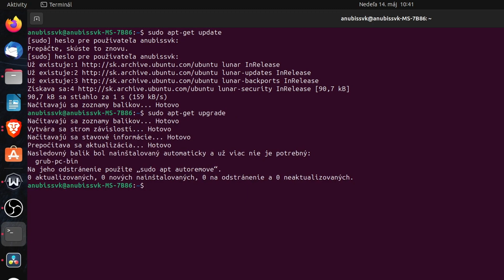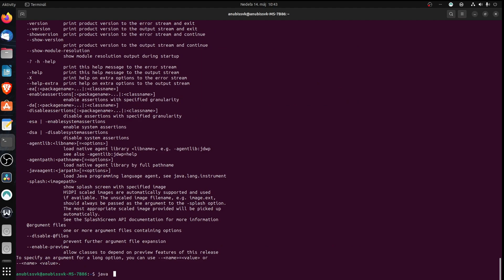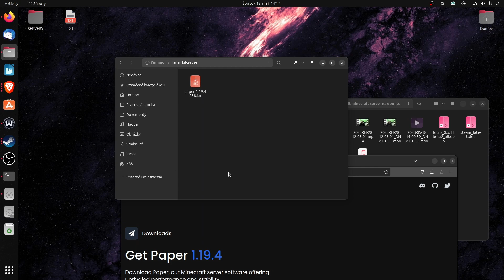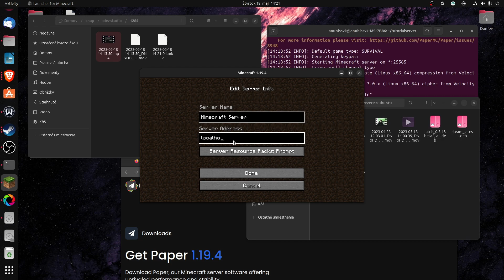AKO UROBIŤ MINECRAFT SERVER NA LINUXE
Dnes vám ukážem, ako vytvoriť minecraft server na linuxe ubuntu.

↓ Nahrávanie ↓
》Natočené s OBS STUDIO
》Upravené v Davinci resolve